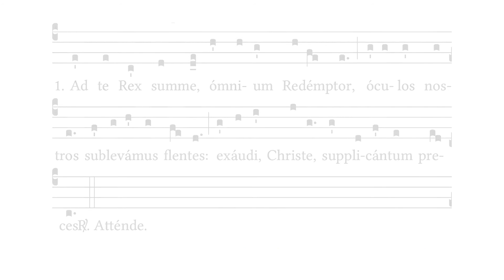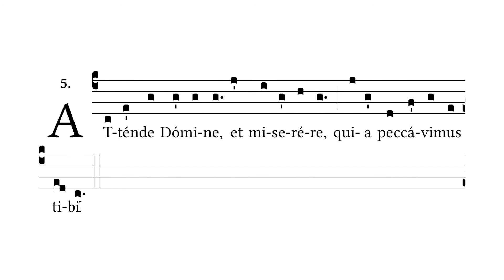ATTENDE DOMINE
The Lent Prose Sung by Dominic Bevan